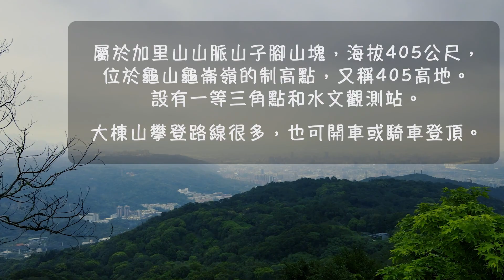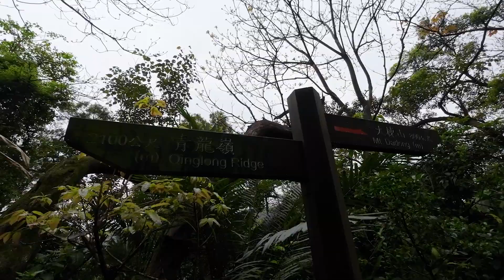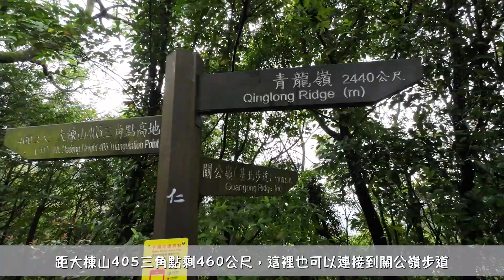【台灣小百岳】樹林/龜山丨大棟山丨405高地丨小百岳＃015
大棟山，台灣小百岳之一（＃015），海拔405公尺。位於龜山龜崙嶺的制高點，又稱405高地。設有一等三角點，向東可遠眺雪山山脈、大漢溪，向西是觀音山、林口，向南是中壢、復興山區，向北是淡水河、圓山飯店。

大棟山有多個登山入口以及路線，亦可開車或騎車到405高地，十分方便親民。

〖 路線 〗：青龍嶺→大棟山→405高地→青龍嶺
〖 全程 〗：約6公里
〖 耗時 〗：約140分鐘（上行：80分鐘/ 下行：60分鐘）
〖 難易 〗：低-中

空拍機：DJI Mavic Air 2
運動相機：DJI Osmo Action 3
GPS足跡記錄：Relive
影片剪輯：Adobe Premiere Pro 2023
配樂：YouTube音效庫